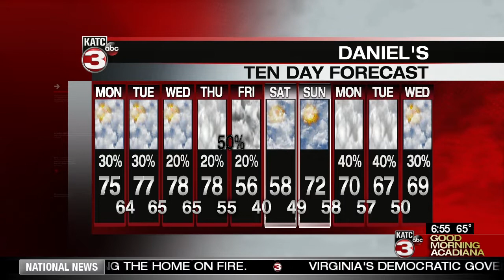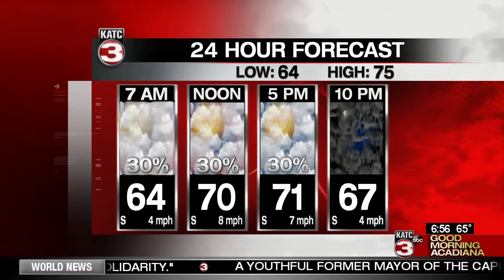Daniels Final Weather 2/4/2019